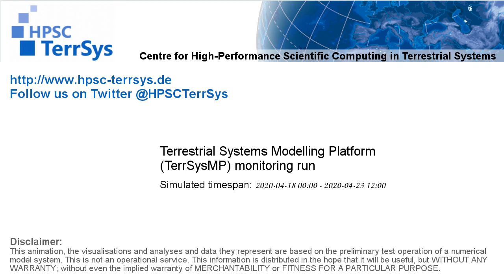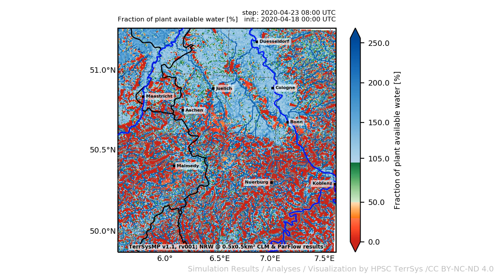TerrSysMP monitoring run 2020-04-18 - fraction of plant available water - NRW (132h)